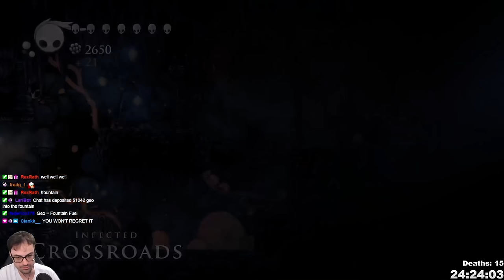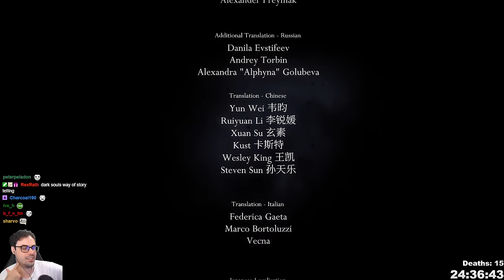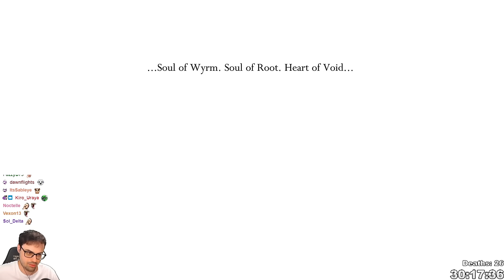Trial of Fools and White Palace // Hollow Knight First Playthrough [Ep. 7]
00:00 Start

9:40 Grimmkin 7

13:55 Hive entry

26:30 Hive Knight

35:10 Grimmkin 8

44:00 All grubs

50:00 The Hollow Knight

1:00:00 The long awaited fountain

1:09:50 Flower Quest: The grind begins

1:16:00 Spend a final moment with Quirrel

2:05:10 Flower Quest: Bring peace to the Grey Mourner

2:23:30 Trial of the fool begins (not completed)

2:35:00 Pale Lurker mini boss

3:00:50 Hornet Proof of Resolve and King’s Brand

3:09:20 The Abyss entry

3:16:10 Shade Cloak

3:32:30 Traitor Lord

3:53:00 White Lady

4:05:15 the Pleasure House

4:21:20 Nosk

4:30:30 Pure Nail

4:35:00 Markoth… Everyone's favorite :D

4:52:20 Fungal Core

5:03:55 Metamorphosis

5:08:45 Brooding Mawlek

5:18:20 1500 Essence - new Mask

5:20:30 Nightmare King Grimm begins (not completed)

5:28:30 Lost Kin

5:39:20 1800 Essence - Awoken Dream Nail

5:51:10 White Palace entry

6:35:00 The Pale King - Kingsoul